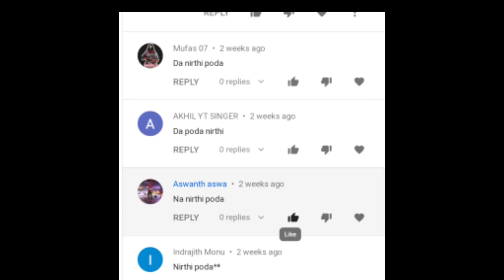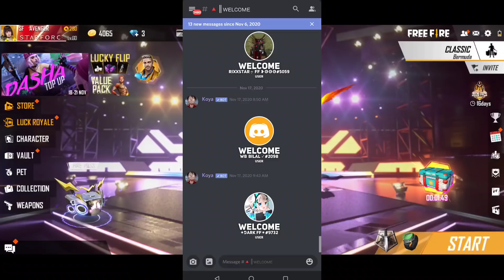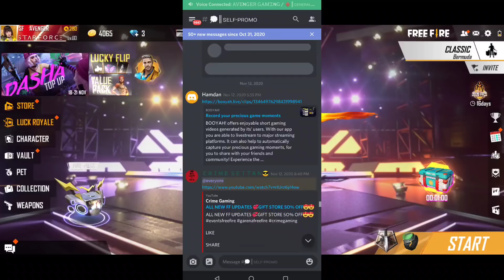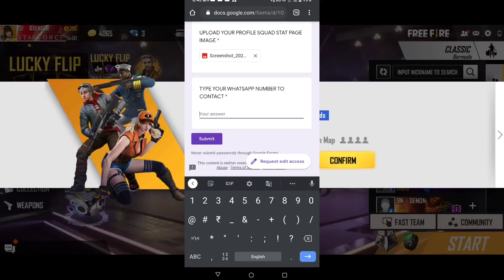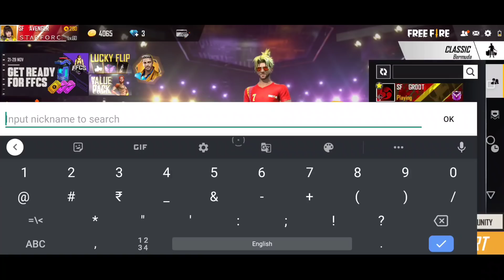200K SPECIAL VIDEO | എല്ലാ SUPPORT -നും നന്ദി ❤️ | GIVEAWAY 🔴GUILD RECRUITMENT 🔴DISCORD SERVER⚡